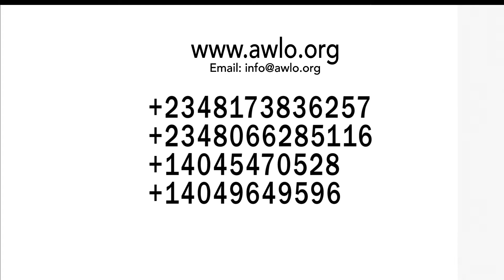AWLC ATLANTA 2017